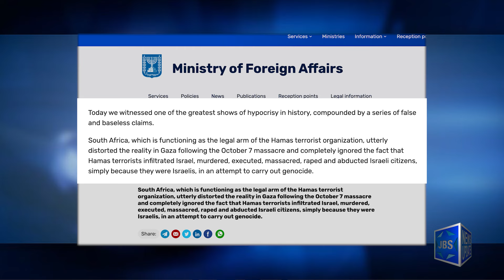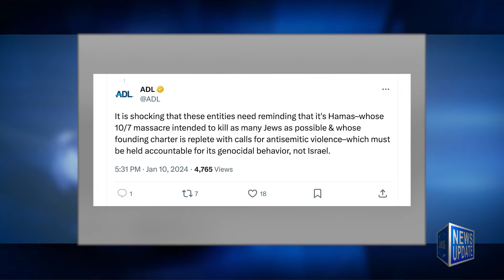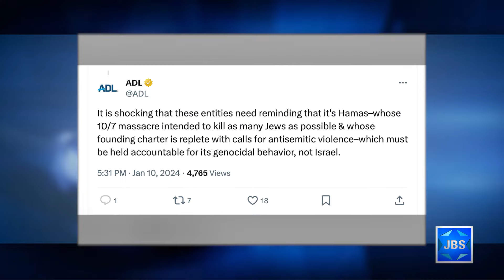JBS News Update - Israel At War - 1/11/24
Stories Include:

S. Africa Accuses Israel of Genocide at ICJ,
Israel Slams Hypocrisy of S. Africa's Claims,
PM: The World is Upside Down,
PM Clarifies Gaza Op' Goals,
US: Genocide Allegations Against Israel Unfounded,
ADL: Hamas Committing Genocide, Not Israel,
10 Rockets Fired at Northern Israel,
IDF Shows Tunnel Where Hostages Once Held,
Rally for Hostages in NYC,
Hostage Families Gather at Gaza Border

Programming:

At 6:30pm Shahar Azani speaks with Sarit Zehavi about attacks on Israel's northern border.
At 7pm a look at Israeli identity from the Hartman Institute.
At 8pm an evening honoring pro Israel activism.
At 9pm Rabbi Shlomo Riskin is on L'Chayim.
At 10pm the Israel Philharmonic plays a hope filled concert.

JBS is a non-profit, educational Jewish television channel featuring:
*Children's programs
*Israeli Films